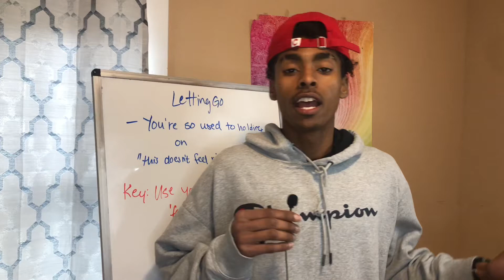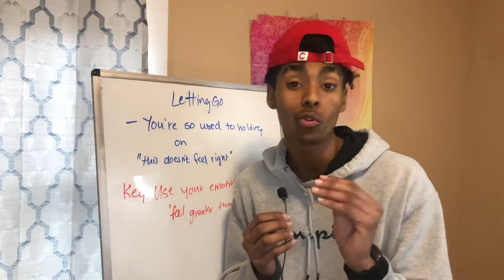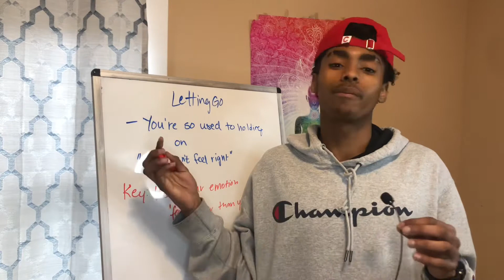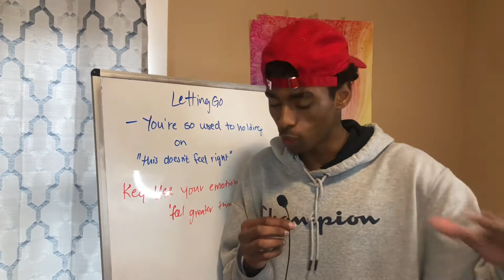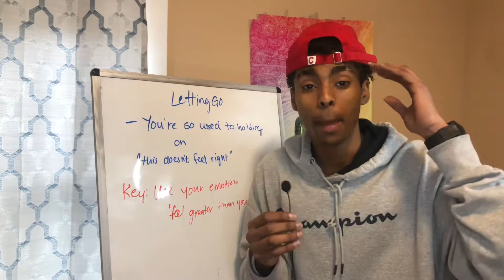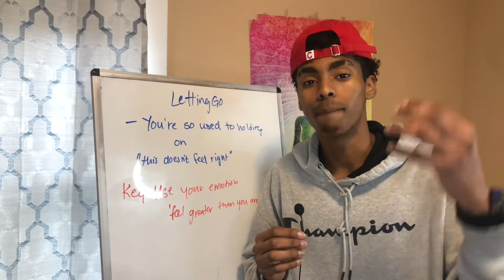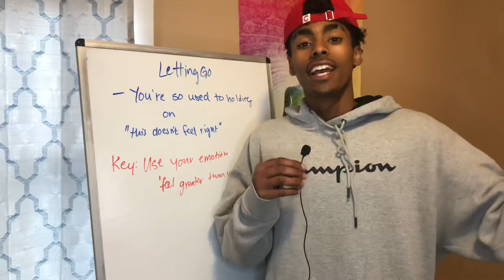How To DETACH AND LET GO when MANIFESTING Letting Go Guided Meditation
Detach and let go! By letting go, you release resistance and you can manifest anything you want faster! How to detach and let go is harder than it seems, but through this letting go guided meditation you will let go of control and surrender faster than ever. The secret to the law of attraction and manifesting is non-attachment to goals and trusting the universe. Over time, the more practice that you get you will become better at this. Don't give up easily but practing non attachment and enjoy your life. You will get to where you want to go and the law of attraction will work for you. Take it one step at a time and you will be fine. Love you guys.

To ensure this process works for you make sure you apply it daily and incorporate it as a part of your life.